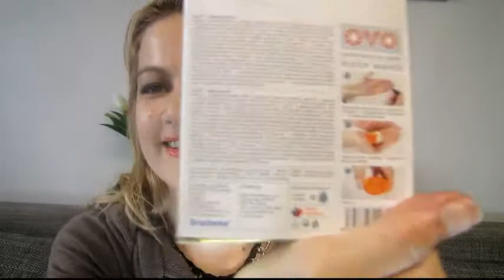HODINKOVÝ HAUL :)) sleduj / watch this ... hodinky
tentokrát fakt s minimálníma úpravama :D aa NAKED lásky!
ROZKLIKNĚTE TEXT